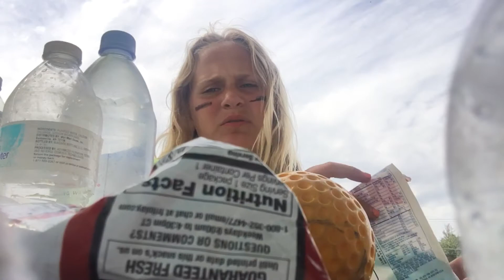Taryn goes through her softball bag 😬🤢